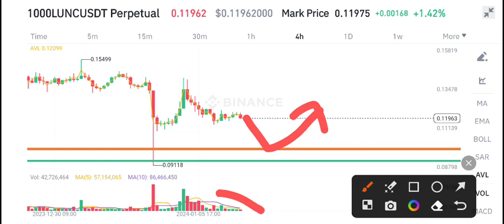Terra Classic Today News! Lunc Price Prediction